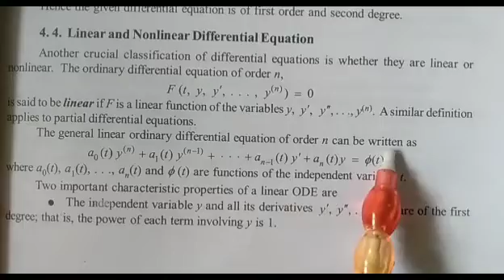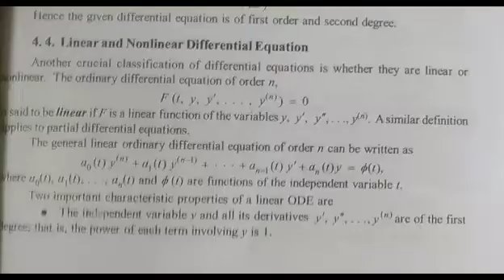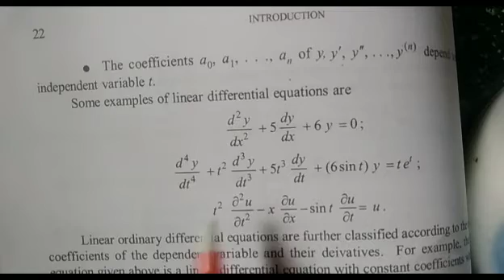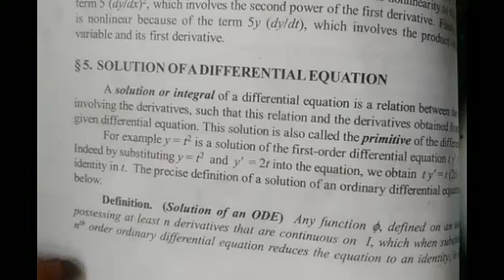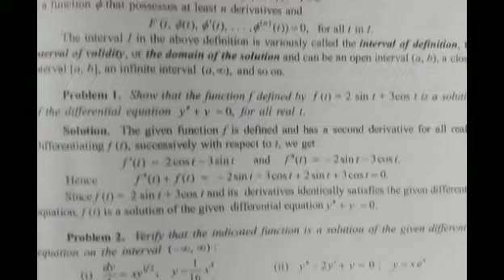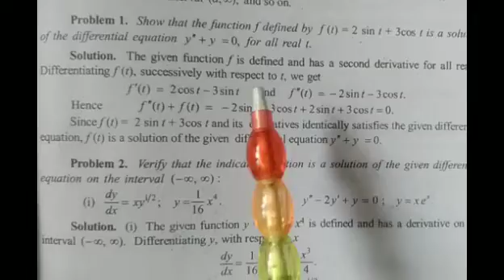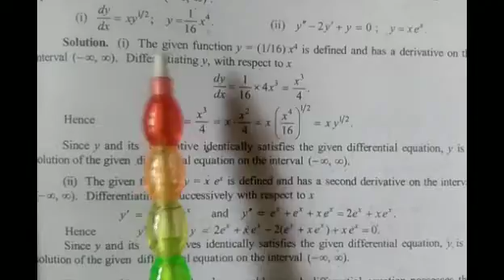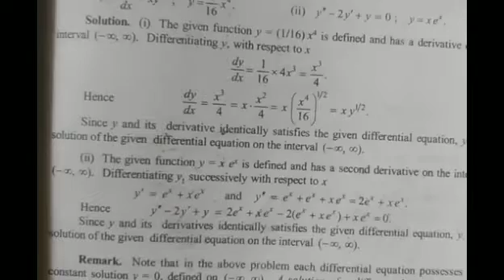Differencial Equation Part4, 6th sem, Calicutuniversity, BSc maths